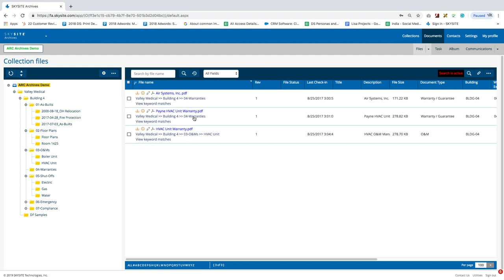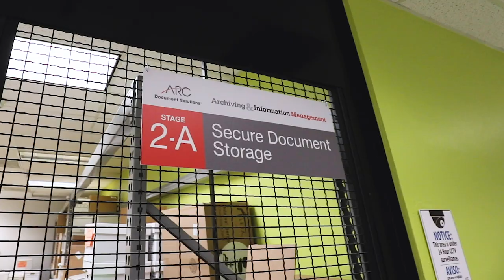Document Scanning and Imaging Services | By Digital Archives Find Your Documents in Secs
Document scanning and digitization can help for instant access to your information from any mobile or desktop device. Learn how we help customers scan, index and find their documents easily and successfully complete a digital transformation of their paper records.

Our state-of-the-art document scanning and digitalization centers will help you digitize nearly any paper document and transition to a paperless solution. Optical Character recognition (OCR) captures all of your text, making it easy to search for information using keywords.

While streamlining productivity and operations is a priority, businesses are constantly opting for innovative ways for the perfect scenario. Digital documentation or digitization is one of the fruitful ways to improve efficiency and workflow. It welcomes you to the world of document digitization solutions where a paperless environment without a flaw is no more a dream. Get rid of those papers in the most flawless way provided by ARC.

At ARC Document Solutions, you will experience the dreamland where the document digitization process becomes the easiest with our document archiving system. We provide an A to Z documents digitization solution where you can switch from a paper environment to a paperless one in a blink.

Speed be a priority, you will never find document management system coming with less quality & errors. Our intuitive system delivers a flawless transformation. Here you can save and store all your documents. Adding to that part, we are a HIPAA verified company and we provide complete HIPAA compliance records management. So, you will never have to worry a bit about document safety & security.

Thinking about the pricing? Don’t worry, because we provide the best document digitization solutions at an affordable cost, with our most efficient document archiving process.

Why choose ARC to scan documents?
1. Present at 150+ location in US.
2. Fast-turnaround, urgent service provider.
3. We can scan all types of documents, of any volumes or complexity levels for anyone.
4. Stay protected with our HIPAA compliant solutions.
5. We are a GSA approved vendor.